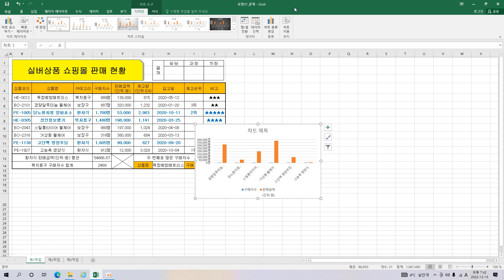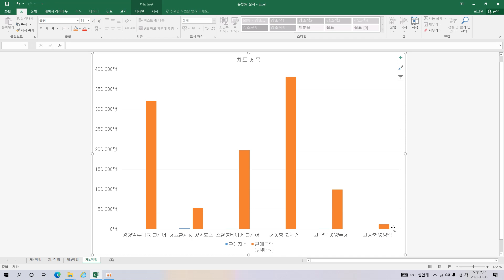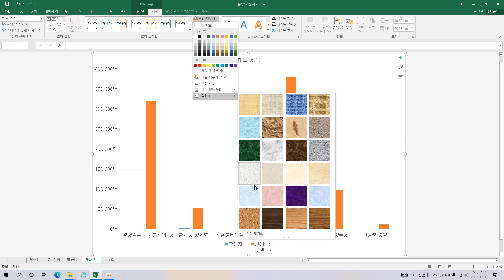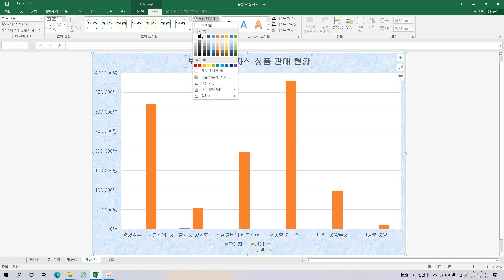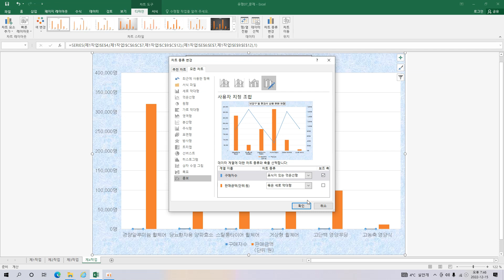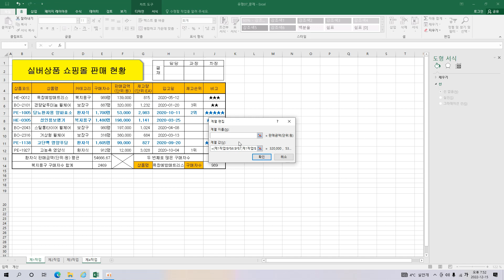[ITQ엑셀] 혼합형 그래프차트 만들기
ITQ엑셀 제4작업
혼합형 차트 만들기
세로막대와 꺽은선 차트 혼합형
그래프 편집하기